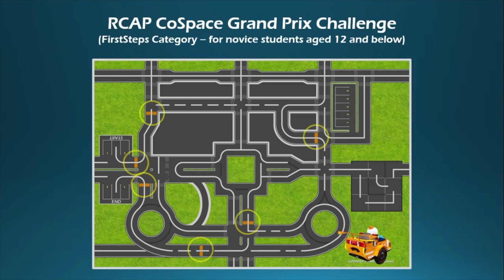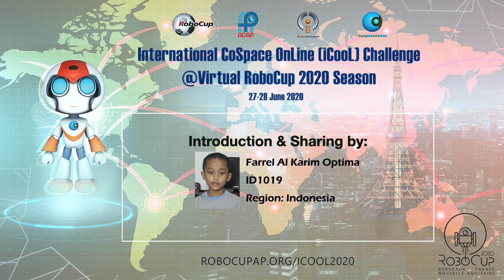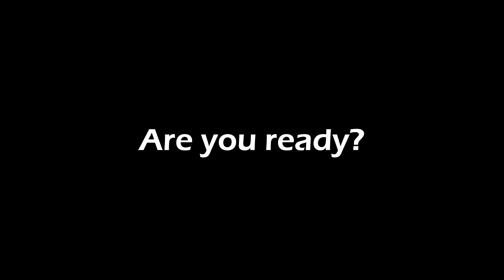S2.5 CoSpace GP FirstSteps U12 - ID1019 (Indonesia Region)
[iCooL@Virtual RoboCup 2020 - Highlighted Matches & Sharing Session 2]

CoSpace GP FirstSteps U12 Finalist:
ID1019 (Indonesia Region)

The match video featured on RCAP Academy YouTube Channel with the most “Likes” and channel subscriptions will be awarded with an “iCooL Influencer Award”.